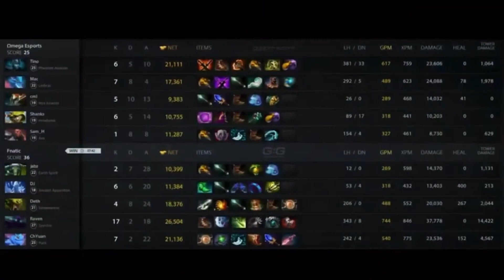Fnatic vs Smart Omega/ Raven God in his Spec. In game 3. Ti10 Sea qualifiers.